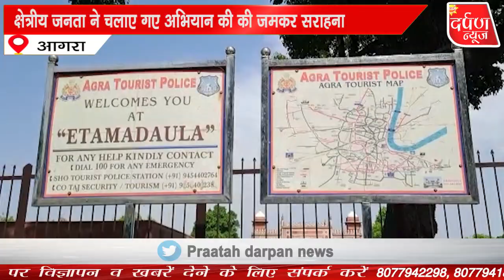वार्ड 67 में चलाया गया विशेष सफाई अभियान